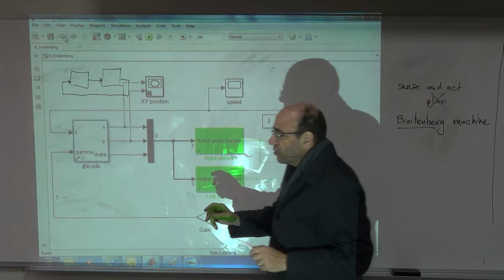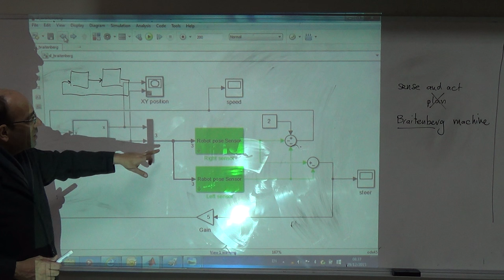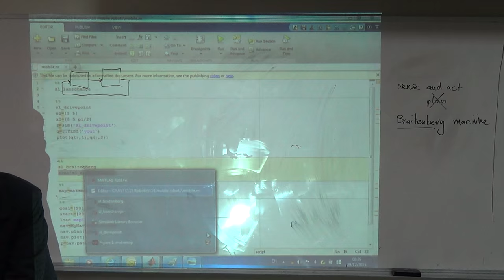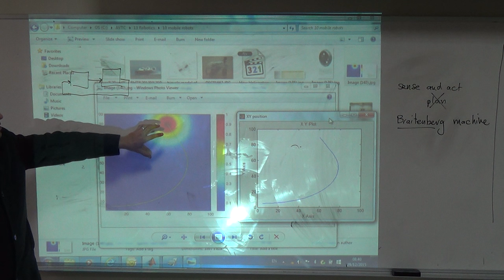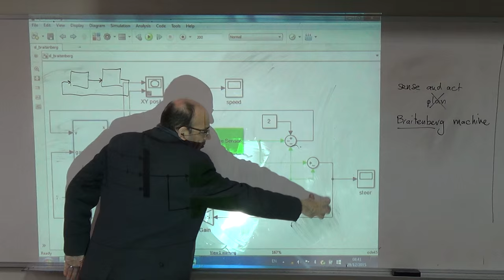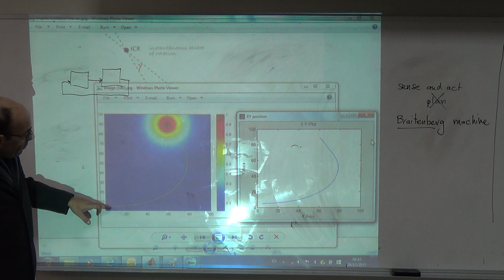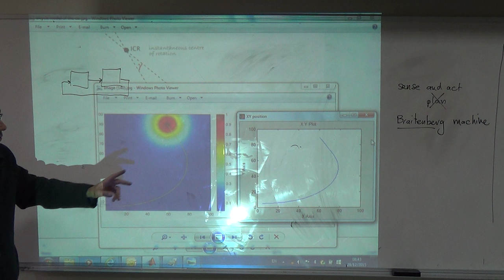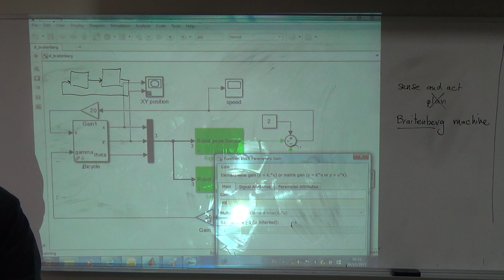The Braitenberg Machine (sense and act), 29/12/2015